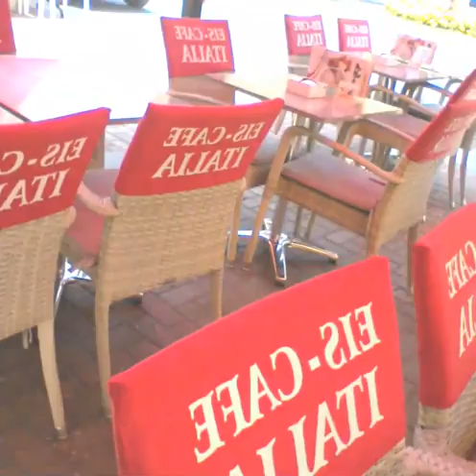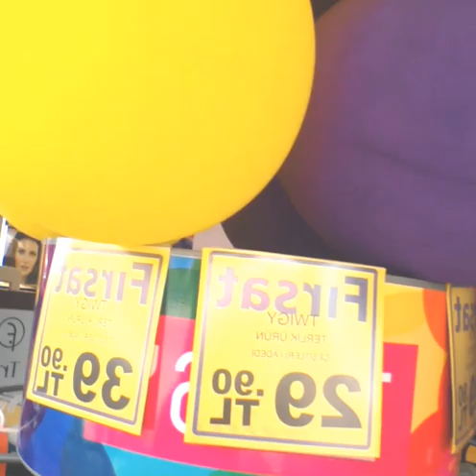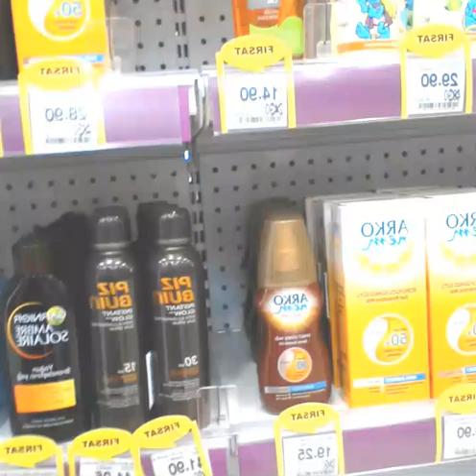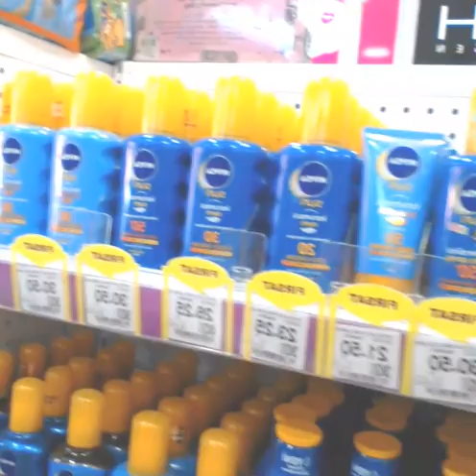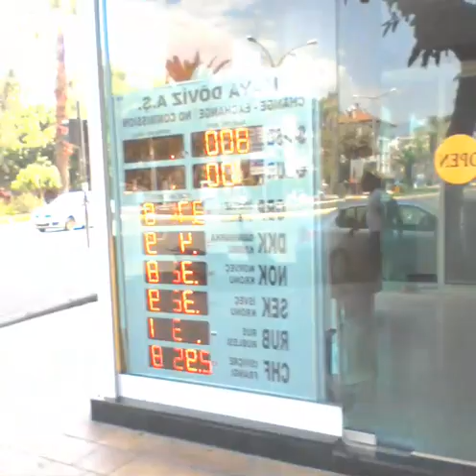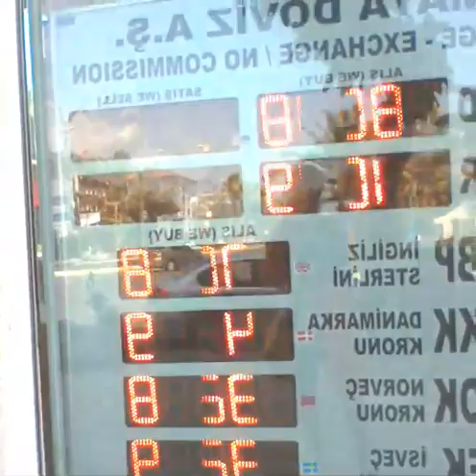Gold in alanya